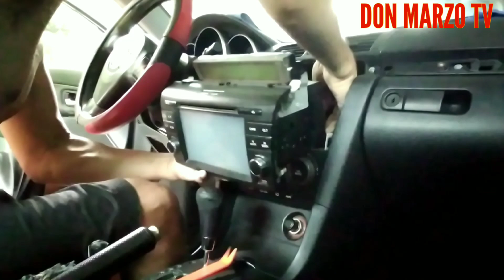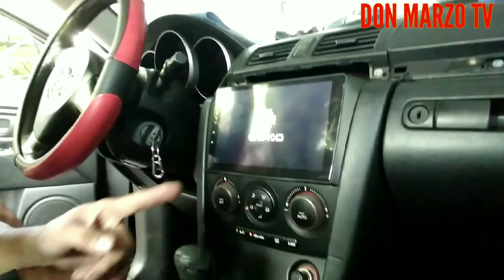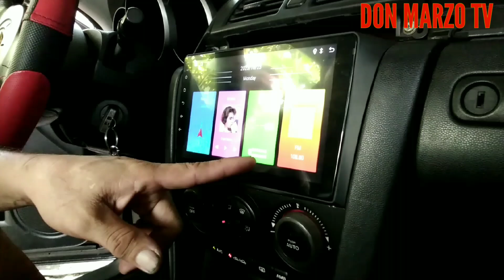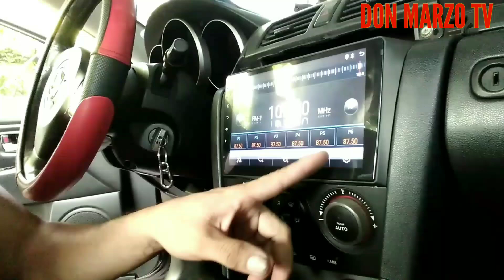HOW TO INSTALL ANDROID STEREO IN MAZDA 3 MODEL 2006? || DON MARZO TV